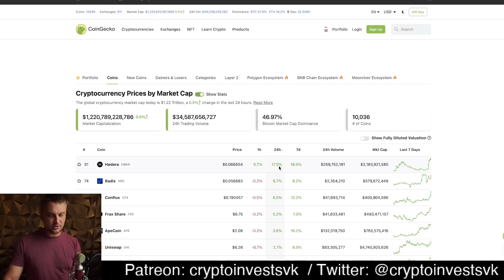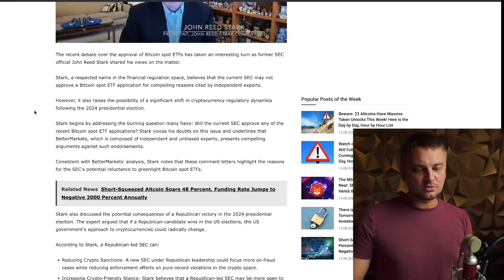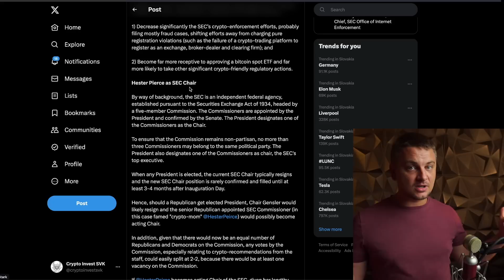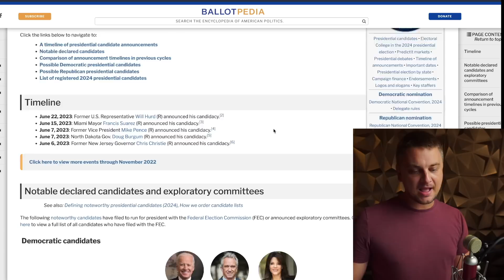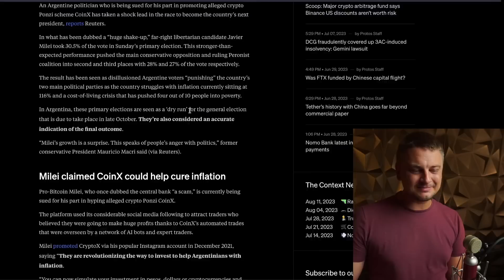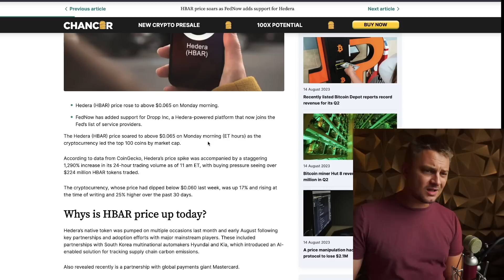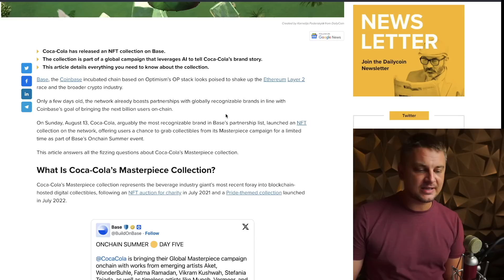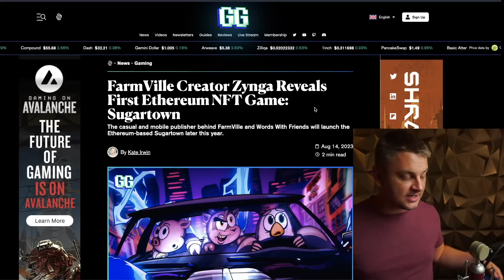No BTC ETF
ETH a ERC20 tokeny:
0x87eDABBc98E3D5AF9383185a309a3aE71F059613

Solana
6RndD1yF53bwa6HSCiXjcUzL5KypdgiUofoq4vFENJ4r

Cardano adresa
addr1qyrtaddf4llntcx9hteyagapn4xn44vdux4qnsqf408cywsxh666ntllxhsvtwhjf636r82d8t2cmcd2p8qqn270sgaqlyaswc

XRP adresa
rJg9N9bxULHxcx7B87KvGt9tHFxtmnpj2w